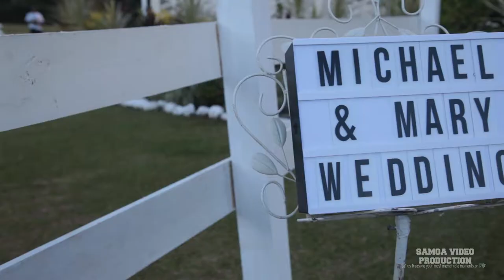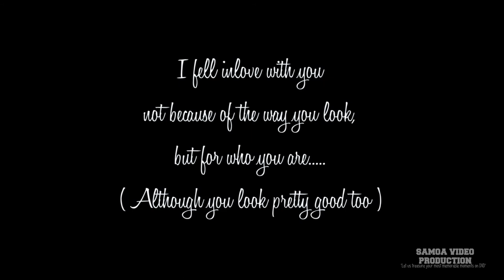Mary + Michael Wedding Highlights 2016